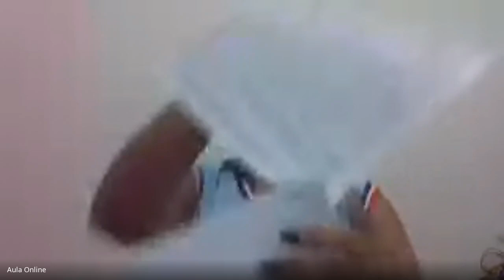Matemática 1º ano